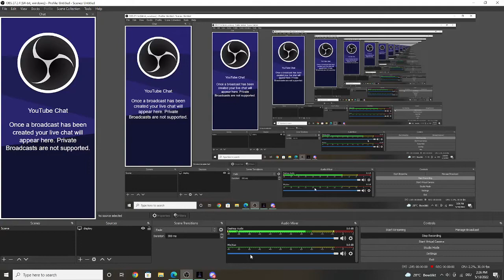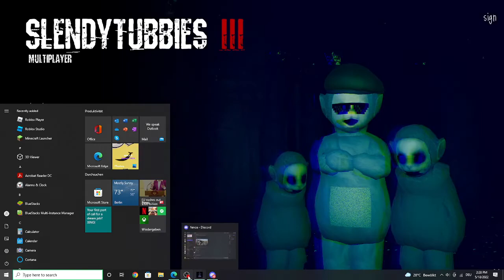vhs documentary tape: SPIDER PO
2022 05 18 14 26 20

i have arachnophobia